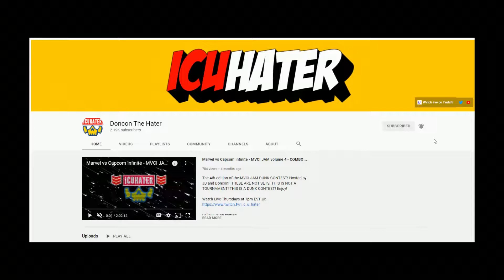BIG 8 147 | BLAZBLUE CROSS TAG BATTLE TOURNAMENT | BBTAG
The BIG 8 is a weekly online PlayStation Network tournament featuring the best BlazBlue Cross Tag Players in the world!

⚡MON 8PM EST: MVCI IS DEAD | FT10 SETS
⚡TUES 8PM EST:  BBTAG TOURNNAMENT